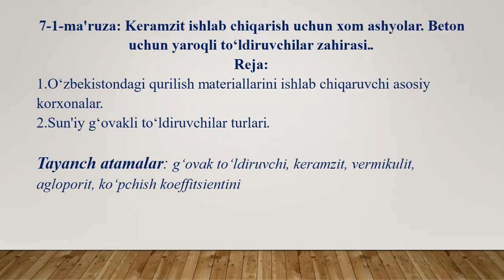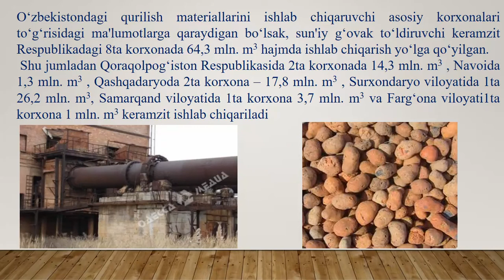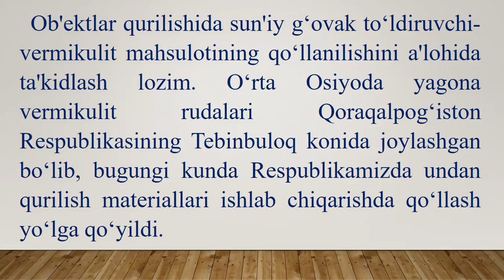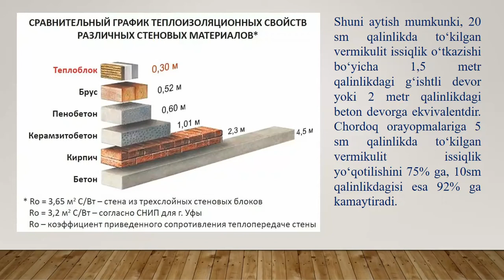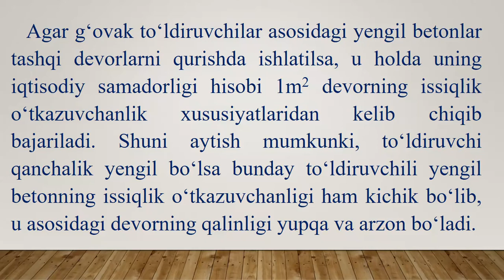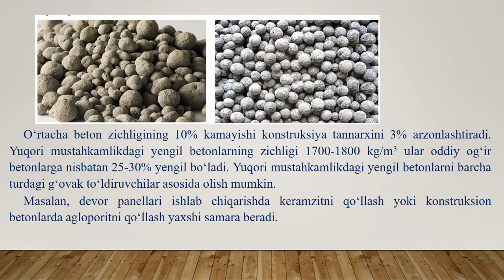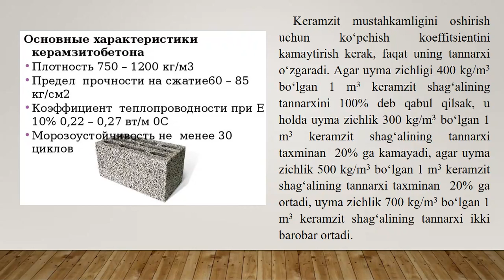Keramzit ishlab chiqarish uchun xom-ashyolar. Beton uchun yaroqli to'ldiruvchilar zaxirasi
Fan: Beton to'ldiruvchilar texnologiyasi
Mavzu: Keramzit ishlab chiqarish uchun xom-ashyolar. Beton uchun yaroqli to'ldiruvchilar zaxirasi.
O'qituvchi: Shodmonov A.